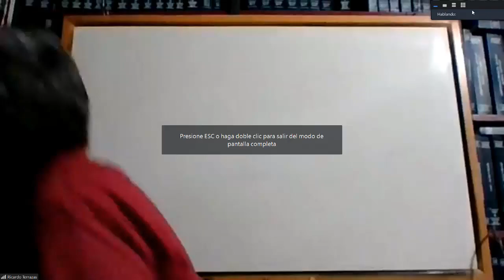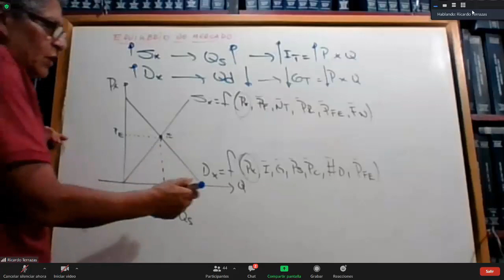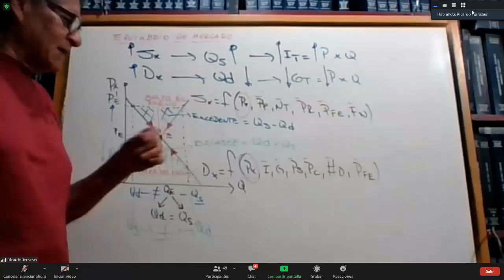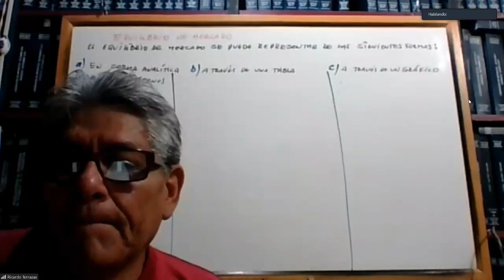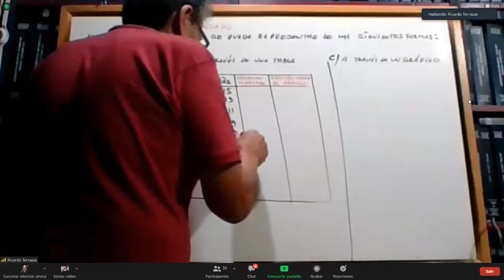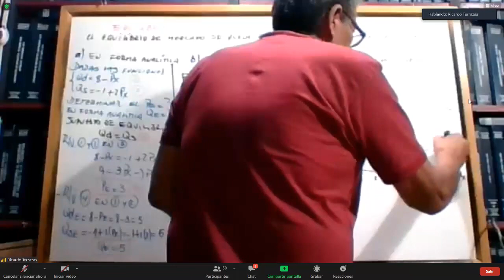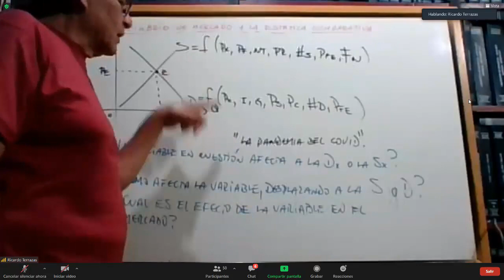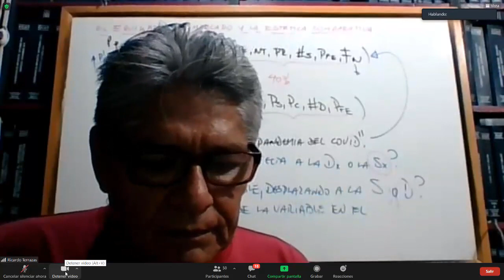10. Equilibrio de Mercado